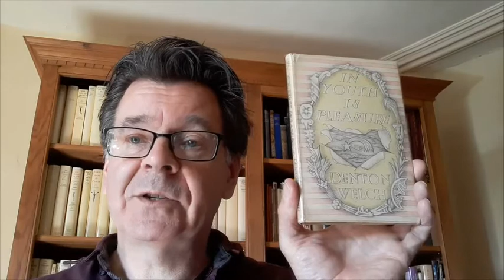R.B. Russell's Fifty Forgotten Books: In Youth is Pleasure by Denton Welch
In the second of our series of recommendations by Fifty Forgotten Books author R.B. Russell, Russell recommends Denton Welch's In Youth is Pleasure for fans of Brideshead Revisited.